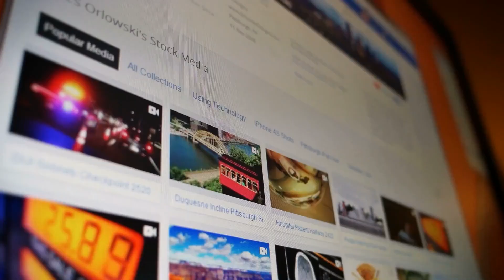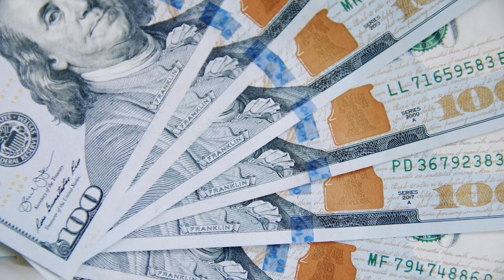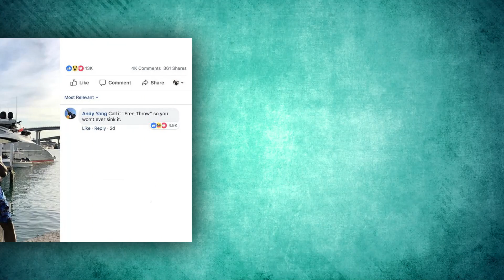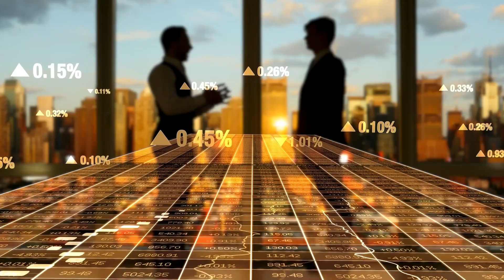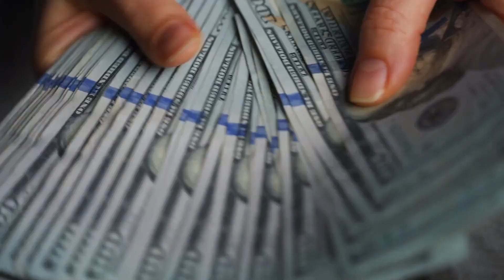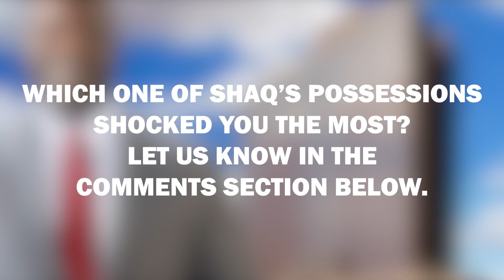The Ridiculously Expensive Things SHAQ Owns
Aside from being one of the greats in the world of basketball, Shaquille O’Neal is also a role model to many athletes. He is funny, humble, and entertaining. If you look up videos of him online, you’ll see lots of compilations of Shaquille’s funny moments and he does it so naturally. His net worth is a result of his sports, television, music, and film careers, and it continues to rise. Shaquille O'Neal's net worth is $400 million as of November 2022.

In this video, we’ll be looking at the ridiculously expensive things that Shaquille O’Neal owns!